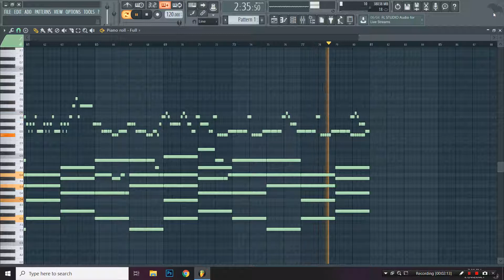Marshmello - Leave Before You Love Me (MIDI + FLP) (FL Studio Piano Tutorial / Cover)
Piano Cover / Tutorial of Marshmello, Jonas Brothers - Leave Before You Love Mein FL Studio 12.